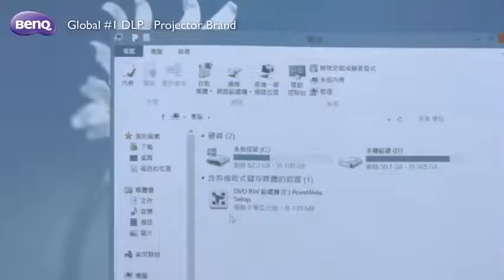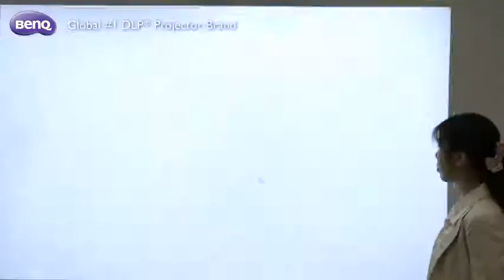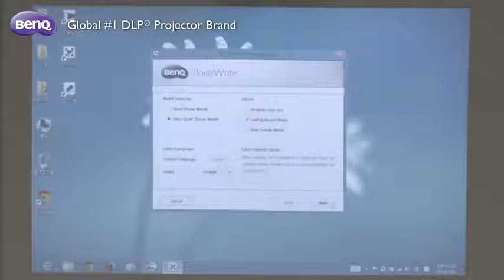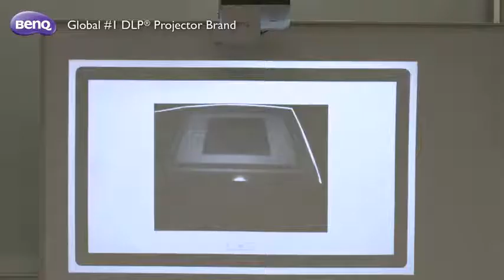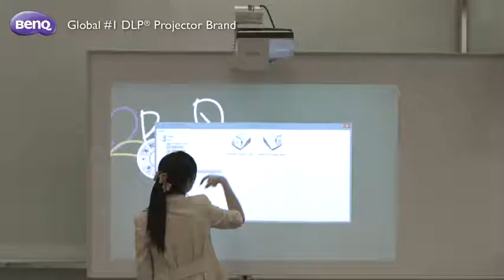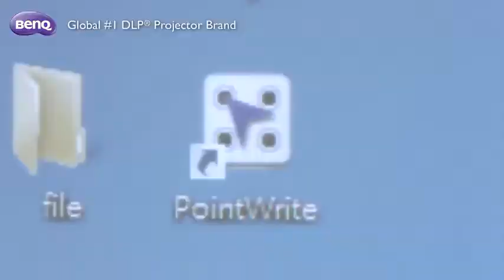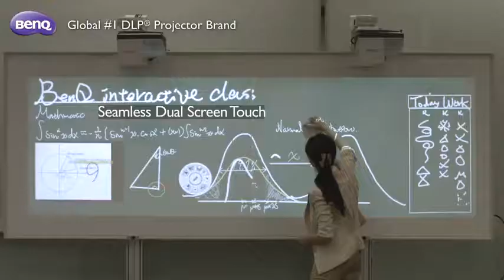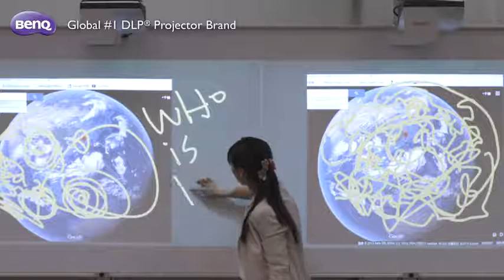BenQ Education Projector - How to Set Up PointWrite with PointWrite Pen and Touch Module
Learn how to set up BenQ PointWrite interactive technology with BenQ PointWrite Pen and touch module to create an ideal platform for classroom interactivity and collaboration

Our Latest updates on all Information Technology and Mobility Products. Will Make the buyer to understand each products better and purchase the right product that they are looking out. We are Dealing with all International brands Like HP, Lenovo, HPE, Samsung, LG, Benq, D-link, Hikvision, Sony, Commscope, Honeywell, Posiflex, Rugtek, Asus, JBL, Western Digital, Seagate & Nvidia. With 26 years of Legacy and being one of the leading distributor in South India making us also an industry Expert. We thank you all for the support and looking forward to serve better in the future.